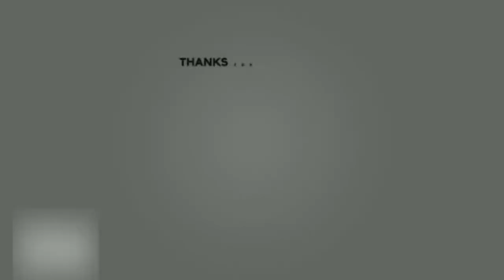10 อันดับนักมวยที่ร่ำรวยที่สุดในโลกประจำปี 2019